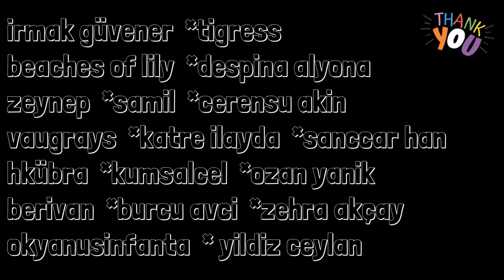diddy & justin bieber dostluğu (!) | justin bu olayın neresinde?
bu da bir video.

MUTLAKA İZLEYİN!